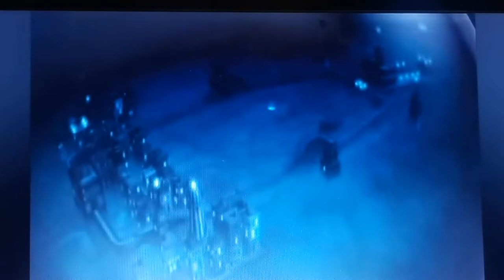Matt hatter chronicles episode 6